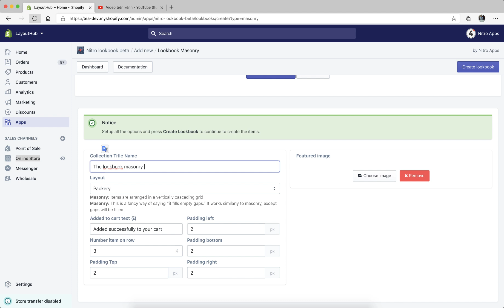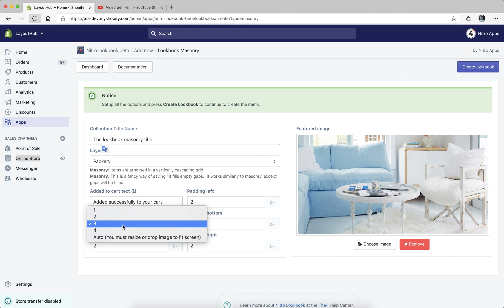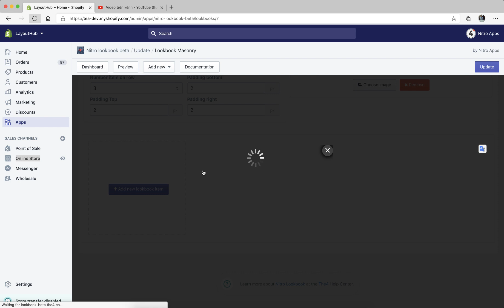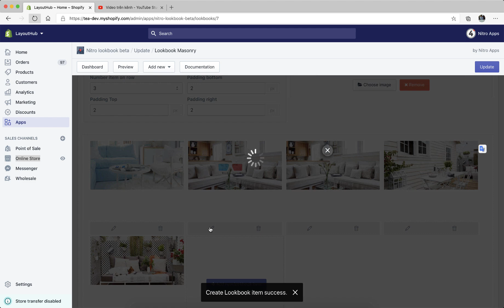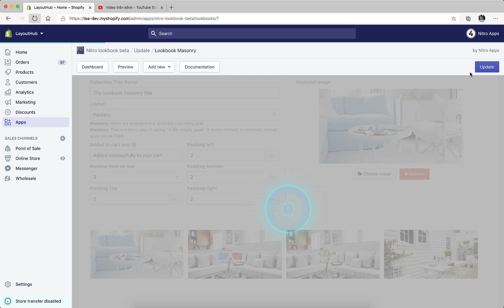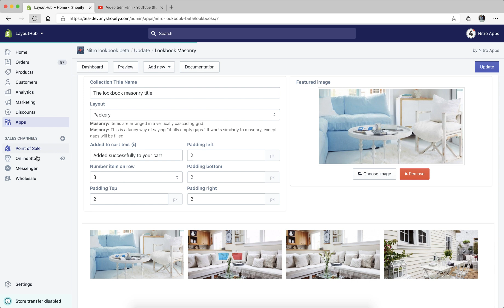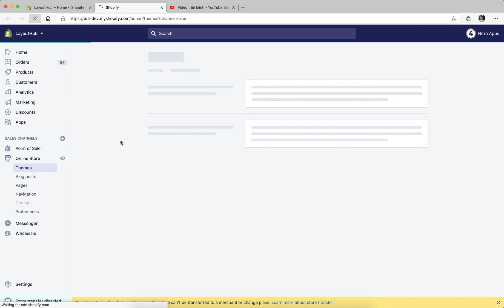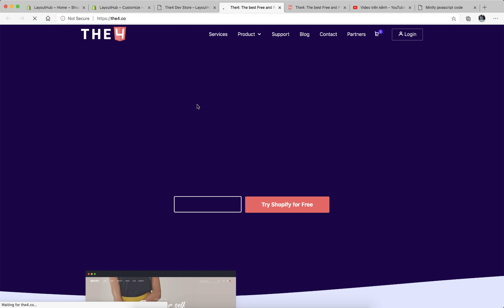How to create Lookbook Masonry on Shopify